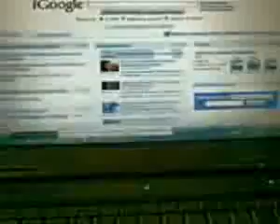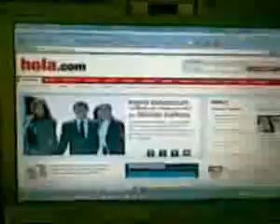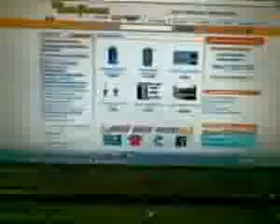ML 30336233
Video Migrado